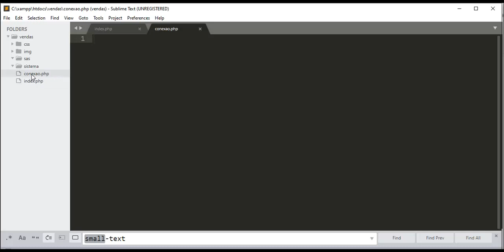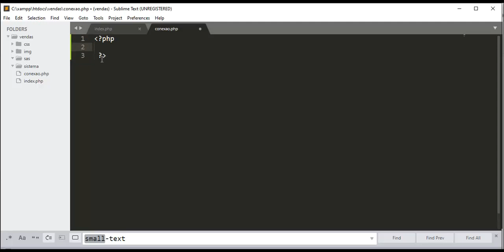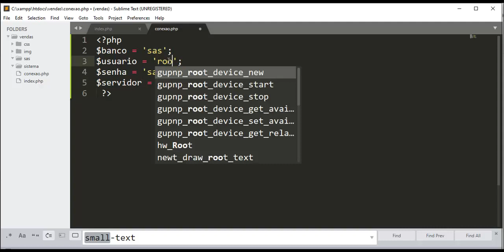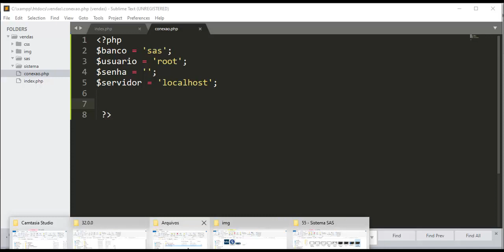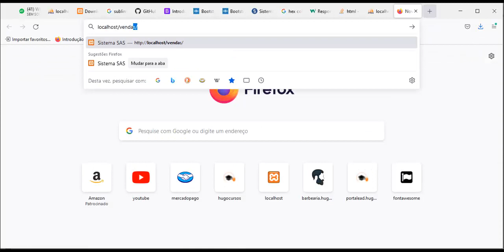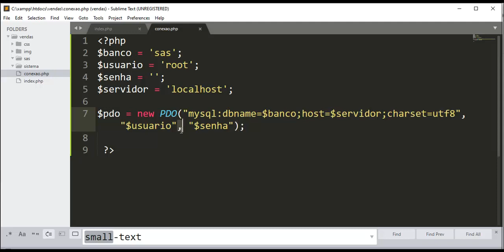Sistema SaaS / Módulo 01 - Aula 16 Conexão com o banco